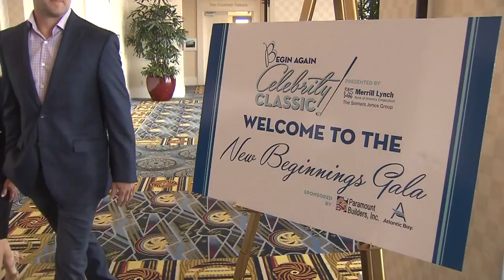Marc Leishman set to host third "Begin Again" Celebrity Classic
A number of big names, including Ian Baker-Finch, Ernie Els, Bruce Smith, Kent Bazemore and Charlie Hoffman, are in Virginia Beach to play in the third "Begin Again" Celebrity Golf Classic.